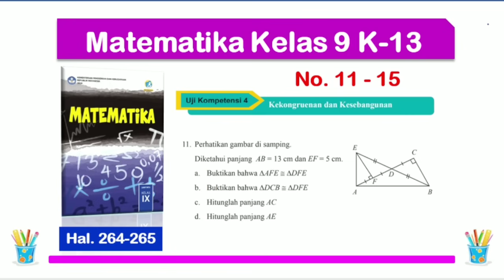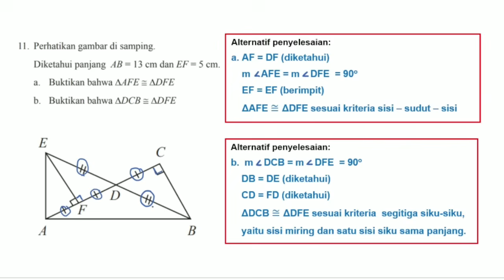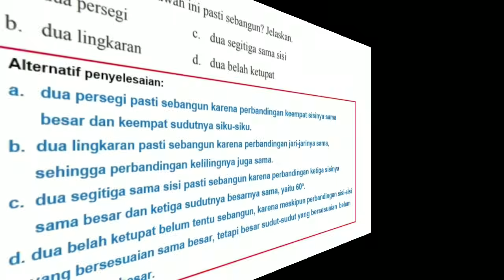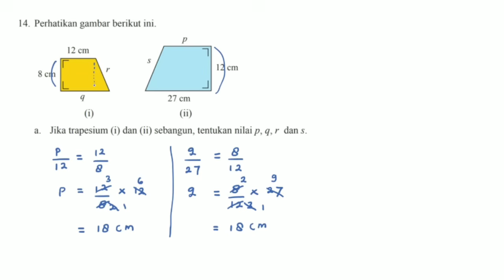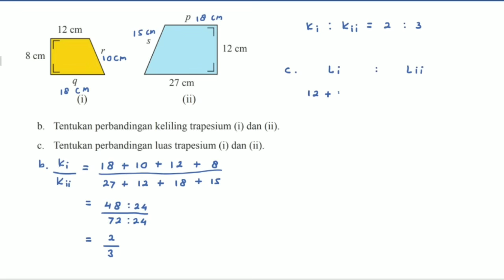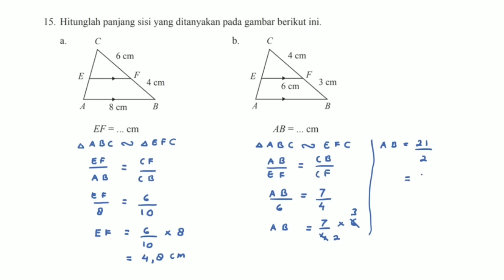Uji Kompetensi 4 Matematika Kelas 9 no. 11 - 15 - Hal. 264 - 265 Bab 4 Kekongruenan dan Kesebangunan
Uji Kompetensi 4 Matematika Kelas 9 no. 11 - 15 - Hal. 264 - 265 Bab 4 Kekongruenan dan Kesebangunan Kurikulum 2013